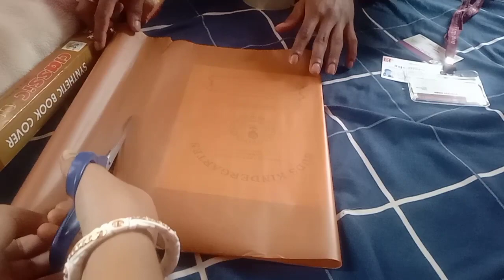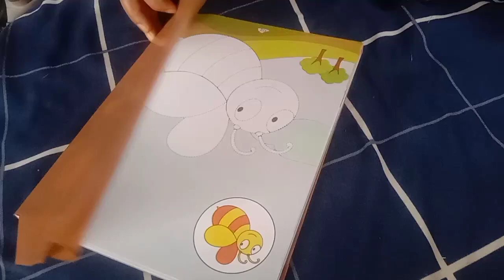বিয়ের পর এই প্রথম কাজ টা করলাম|Indian Housewife vlog|Bengali vlog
Hello Friends  I am Ruman The name of my channel is Ruman paul. I went to be your house girl. I will give you a vedio as a gift everyday. If you like my vlogs and shorts vedio .

Lovemarriage couple vlog. couple life vlog

Criticism .. comment..news... Reporting ... Teaching... schooler ship and research . For use is a use permitted by copyright statute that might be otherwise be infringing ...non profi